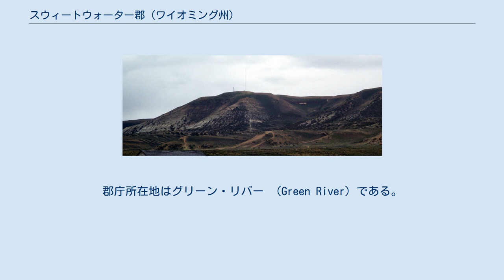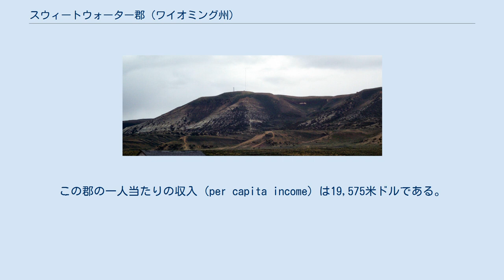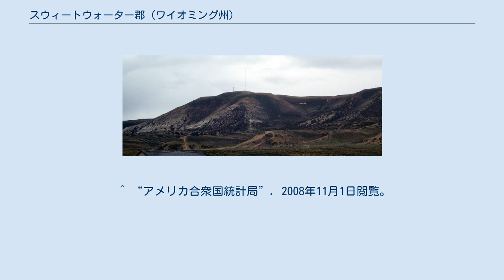スウィートウォーター郡 (ワイオミング州)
スウィートウォーター郡（英: Sweetwater County）は、アメリカ合衆国のワイオミング州にある郡。
郡庁所在地はグリーン・リバー （Green River）である。
 スウィートウォーター郡は1867年に設置された。
 アメリカ合衆国統計局によると、この郡の総面積は27,172 km2 である。
このうち27,001 km2 が陸地で、171 km2 が水域である。
 スウィートウォーター郡はワイオミング州最大の郡で、アメリカ国内の6つの州より大きい。
これは、アラスカ州を除く全米でも8番目の広さである。
 スウィートウォーター郡の人口ピラミッド 2000年現在の国勢調査で、この郡は37,613人、14,105世帯、及び10,099家族が暮らしている。
人口のうち16.3%がドイツ系、15.4%がイングランド系、8.2%がアメリカ系、6.5%がアイルランド系、5.2%がイタリア系移民の子孫である。
 14,105世帯のうち、38.20%は18歳未満の子供と暮らしており、57.80%は夫婦で生活している。
9.20%は未婚の女性が世帯主であり、28.40%は家族以外の住人と同居している。
23.60%は独身の居住者が住んでおり、6.90%は65歳以上で独居である。
1世帯あたりの平均人数は2.62人であり、家庭の場合は3.11人である。
18歳未満の9.20%及び65歳以上の7.00%は貧困線以下の生活を送っている。
 ロック・スプリングスから見たホワイト山地 アローヘッド・スプリングスから見たアスペン山地 ^ “ワイオミング州スウィートウォーター郡の基礎情報”. 全国カウンティ協会. 2008年11月1日閲覧。